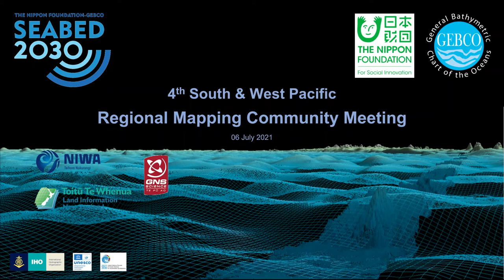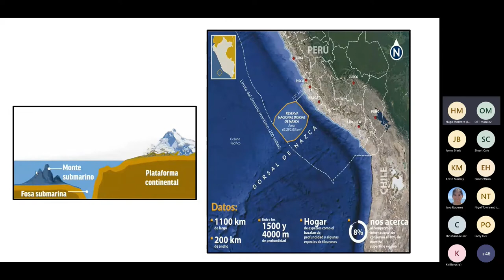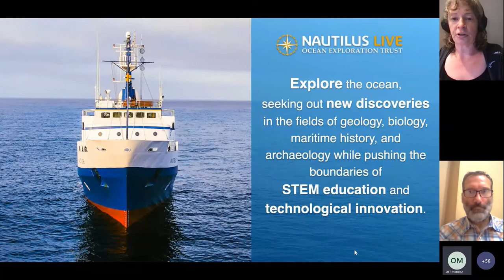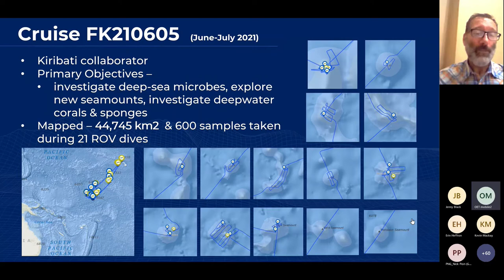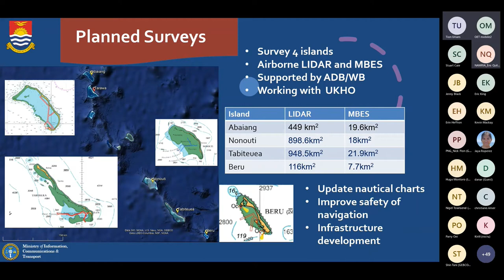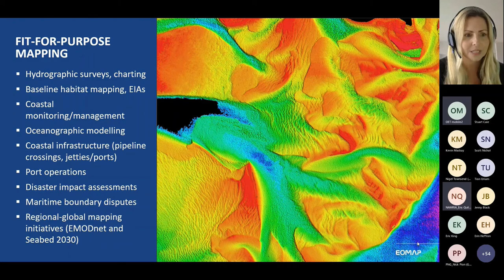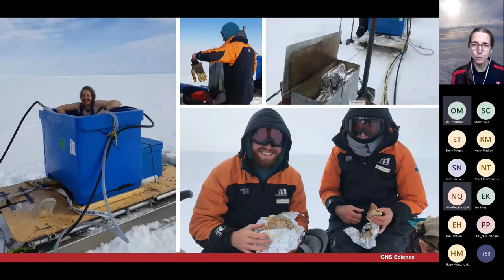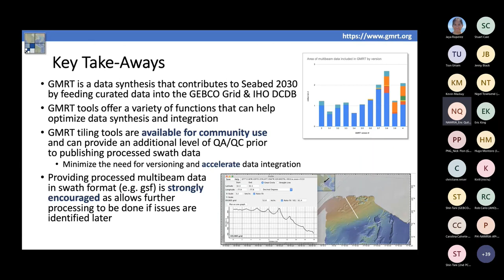4th South and West Pacific Regional Mapping Community Meeting - Day 2, 06 July 2022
This is the recording of Day 2 of the 4th South and West Pacific Regional Mapping Community Meeting. Edits were applied.

00:00 Welcome Remarks, Kevin Mackay, Head, South-West Pacific Regional Data Centre for Seabed 2030

02:12 South-West Pacific Regional Hydrographic Commission, Stuart Caie, Manager Hydrographic Survey, Toitū Te Whenua Land Information New Zealand

18:58 Status of Seafloor Mapping in Peru, Hugo Montoro

29:01 Status of Seafloor Mapping and Bathy Data Coverage in Papua New Guinea, Nicholas Pion, Hydrography Manager, National Maritime Safety Authority

44:34 Nautilus Pacific Mapping Operations 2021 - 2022: What is Mapped, How Much are we Contributing, and Why is this Such a Hard Question??, Erin Heffron, Ocean Mapper and GIS Analyst, Ocean Exploration Trust

1:00:49 Gap Filling the Pacific, and introducing R/V FALKOR (too), Eric King, Senior Director of Operations, Schmidt Ocean Institute

1:20:42 Status of Seafloor Mapping in Kiribati, Tion Uriam, National Coordinator for Hydrography, Ministry of Information, Communications, Transport and Tourism Development (MICTTD)

1:36:11 AusSeabed Updates, Nigel Townsend, Chairperson, AusSeabed Steering Committee

1:49:46 Satellite-Derived Bathymetry in the Pacific, Emily Twiggs, Senior Project Scientist, EOMAP Australia Pty Ltd.

2:06:06 Bathymetric Mapping under the Ross Ice Shelf, Dr Jenny Black, Data Technician, GNS Science

2:25:46 Global Multi-Resolution Topography (GMRT) Synthesis, Dr Vicki Ferrini, Senior Research Scientist, Lamont-Doherty Earth Observatory, Columbia University

2:38:44 Closing Remarks, Kevin Mackay

(Apologies for typo error on the title page, Date: 06 July 2022)